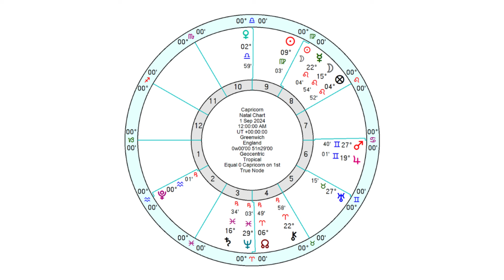Capricorn Horoscope September 2024 -